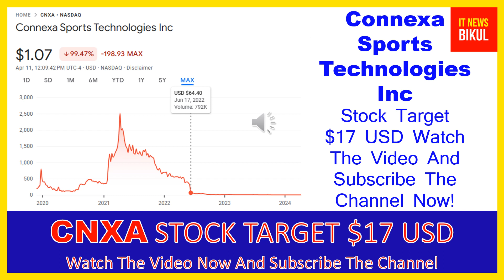CNXA Stock - Connexa Sports Technologies Inc Stock Breaking News Today | CNXA Stock Price Prediction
CNXA Stock - Connexa Sports Technologies Inc Stock Breaking News Today | CNXA Stock Price Prediction | CNXA Stock Target